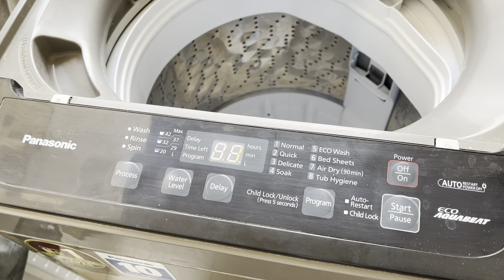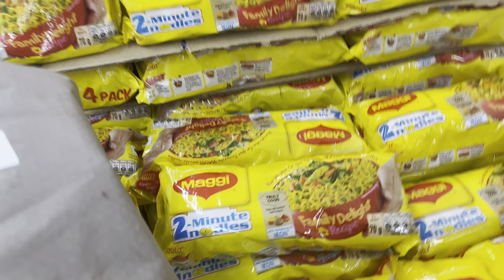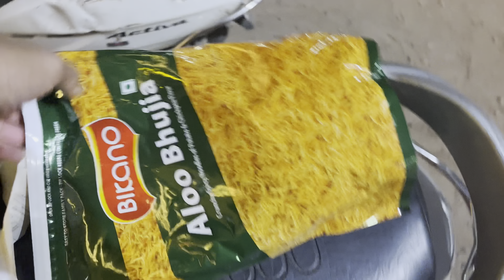Sunday Vlogs, Dinner Change😋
Aise Hi Love And Support Banaye Rakhna

chicken dinner